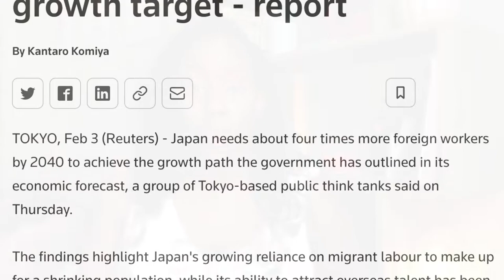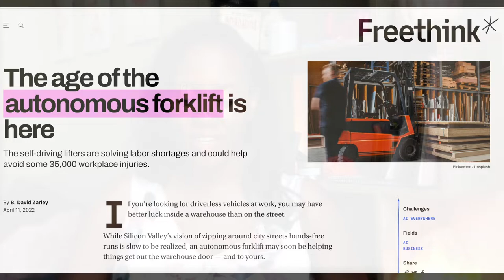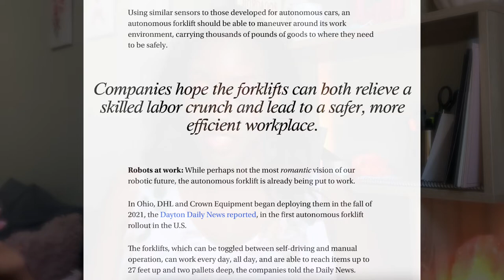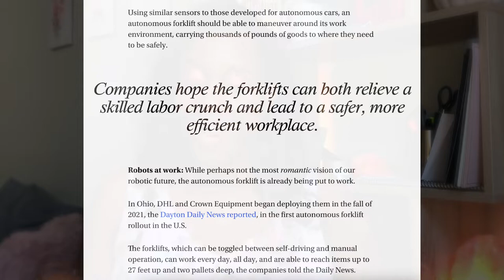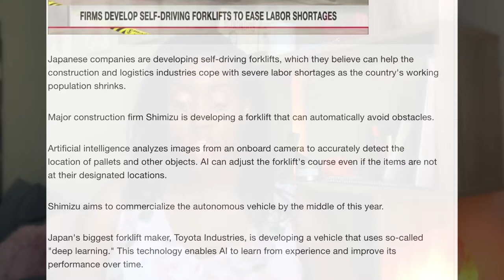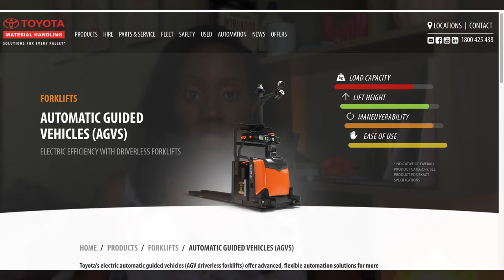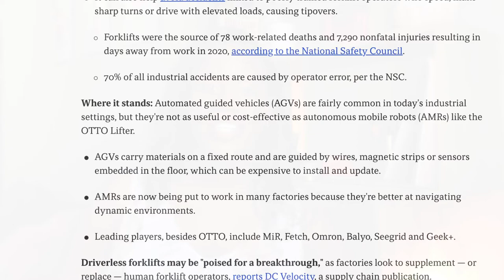Factory Jobs Dead ...Digital Factories and Self Driving Forklifts (from a recruiter)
Forklift Jobs Are Dead, Over, Done With. Completely done with and we need to get ready for the digital transformation that will happen factories and warehouses across the world.

Let’s talk about why and the information that we can see that shows all of the changes happening.

We now have autonomous for trucks, aka self-driving trucks aka robotic fork trucks aka automated guided vehicles (AGVs).

The forklifts I mention also include order pickers and reach truck as well.

♦️CHANNEL HIGHLIGHTS♦️
💫May 2019 - The YouTube Journey Begins
💫May 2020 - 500+ subs and survived a pandemic
💫May 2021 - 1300 and birthday vlogging
💫September 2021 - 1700+ subs and counting
💫December 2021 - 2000+ subs and counting

Want to buy fractional shares of stock? Try M1 Finance (get $30 free stock when you sign up)

📌LINK TO JOBS📌 *Follow this link for an evergreen list of companies hiring. ⬇️